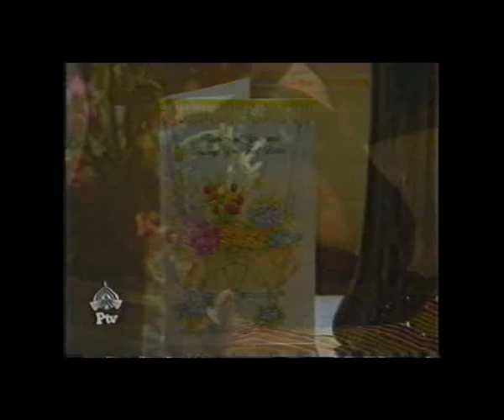Mohammed Ali Shehki Pop Singer Interview by Dr. Huma Mir